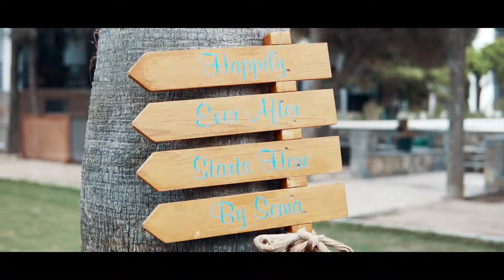Bodrum Wedding | Şeyda & Tolga Düğün Hikayesi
Organizasyon : Bodrum Wedding | Concierge Bodrum Services
Mekan : Selvi Bodrum
Düğün Hikayesi : Burak Karadağ Photography